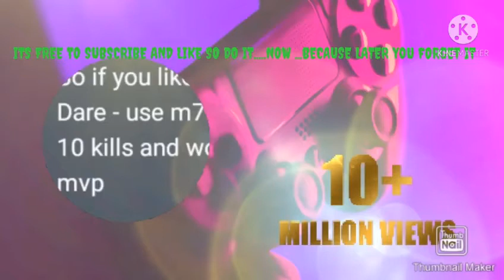CHALLENGE ACCEPTED - SUBSCRIBER - 4 FINGER PLAYER - TDM - LAKSH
IN THIS VIDEO! WAIT I DONT KNOW !!! I FORGET ! SO IAM GONNA TO WATCH THE VIDEO IF YOU ALSO WANT TO KNOW WHAT HAPPENS THEN. GO AND WATCH FAST!!!